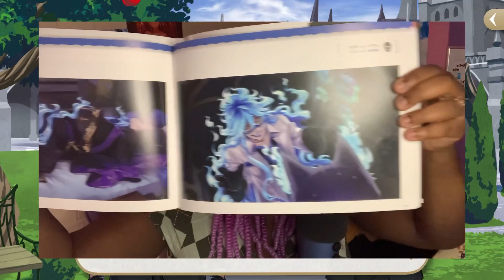Are You With Us Or Not ? | Twisted Wonderland Gameplay #22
Book 2 : The Usurper from the Wilds | Disney Twisted Wonderland Gameplay

Portions of the materials used are trademarks and / or copyrighted works of Disney. This material is not official and is not endorsed by Disney.